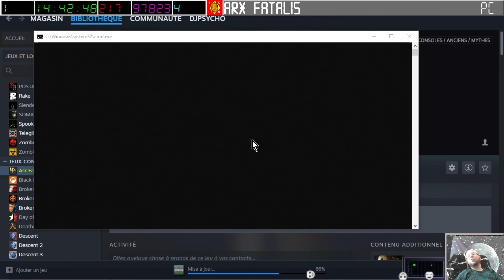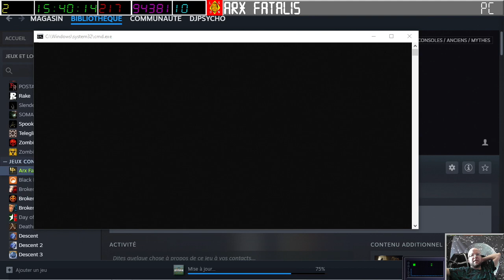[26-08-2023] Arx Fatalis (part 1) [LSDN]